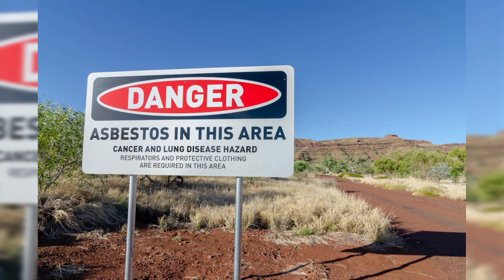САМЫЕ КРУПНЫЕ ЗАБРОШЕННЫЕ ГОРОДА МИРА!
Интересные факты, удивительные истории, познавательная информация для детей и взрослых. Топ самых увлекательных видео для всех!
Факты, о которых вам не рассказывали в школе.

*ДРУГИЕ ИНТЕРЕСНЫЕ ВИДЕО НА КАНАЛЕ*